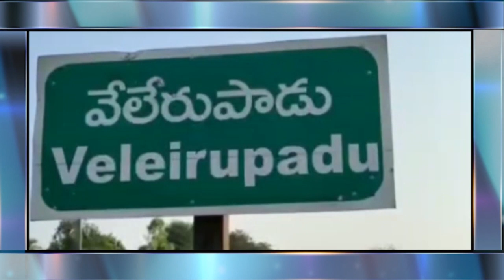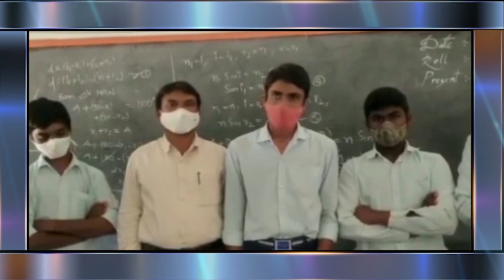వేలేరుపాడు జిల్లా పరిషత్ ఉన్నత పాఠశాలలో 15 నుండి 18 సంవత్సరాల వయసుగ వాళ్లకు టీకా స్పెషల్ డ్రైవ్‌